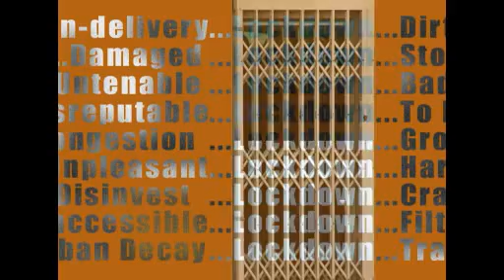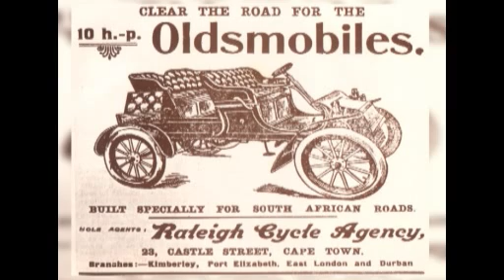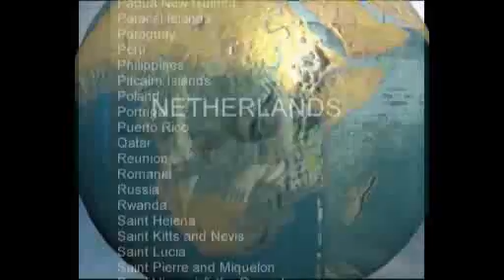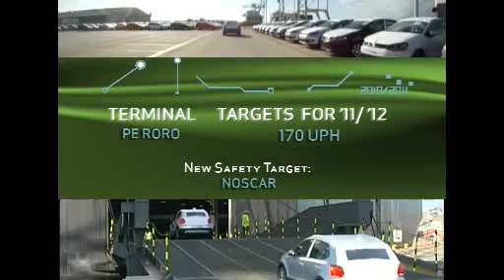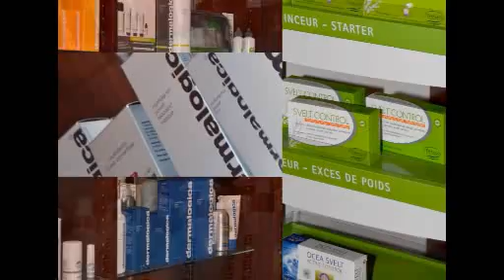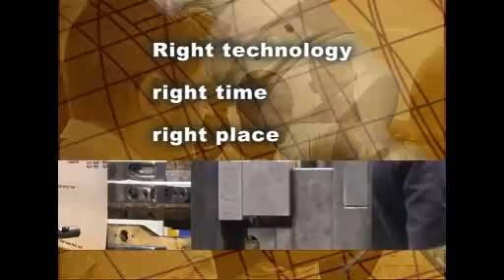Green Room Video Showcase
A showcase of some of the videography work done by Port Elizabeth-based agency, Green Room Design & Communication.